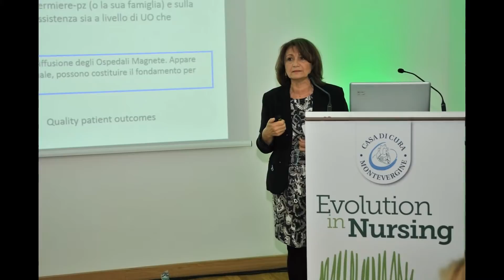II° cardio news foto